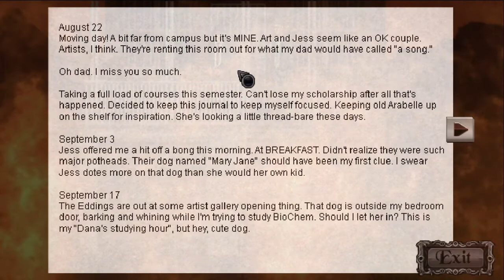Unavowed Walkthrough #4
i have nth to say cuz my channel getting boring now ! hope you still enjoy my boring vids